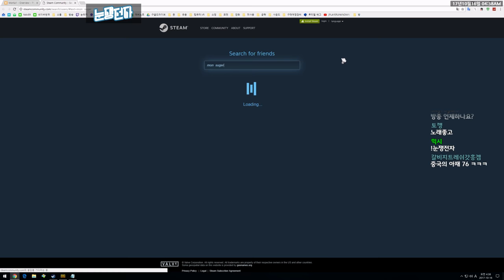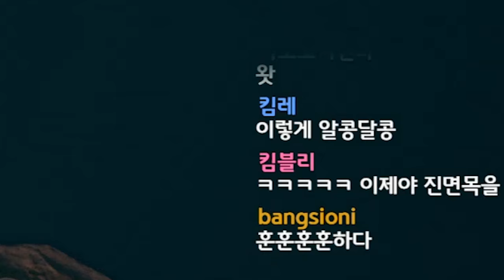중국인+딩셉션? 친구를 사귀었습니다.